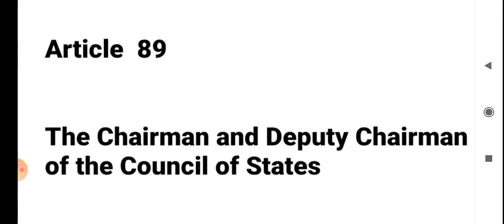Article 89 |Chairman and Deputy Chairman of Rajya Sabha | Part 5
What does Article  89 means  ?
What does Article  89 implies  ?
Chairman of Rajya Sabha
Deputy Chairman of Rajya Sabha
Duties of Chairman of Rajya Sabha
Duties of Deputy chairman of Rajya Sabha
When can a Deputy Chairman act as a Chairman in Rajya Sabha
Lok Sabha  ( House of People)
Rajya Sabha  ( Council of State  )
Chairman, Deputy Chairman
Constitution of India
Indian Constitution

In Hindi

अनुच्छेद 89 का क्या मतलब हो सकता है
राज्य सभा के चेयरमैन और उप चेयरमैन
राज्य सभा के चेयरमैन का कर्तव्य
राज्य सभा के उप चेयरमैन का कर्तव्य
किस समय और परिस्तिथि में उप चेयरमैन चेयरमैन का काम कर सकते हैं  ?
राज्य सभा
लोक सभा
भारत का संविधान
भारतीय संविधान

Do ask if any question or give suggestions if any for this video and YouTube channel respectively in the comments box below.